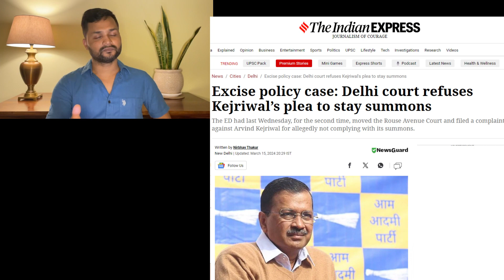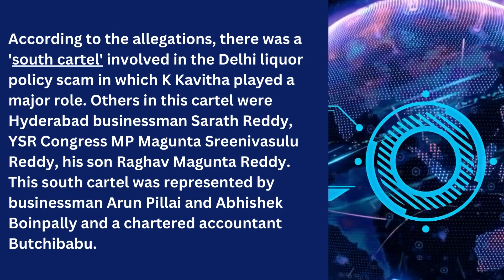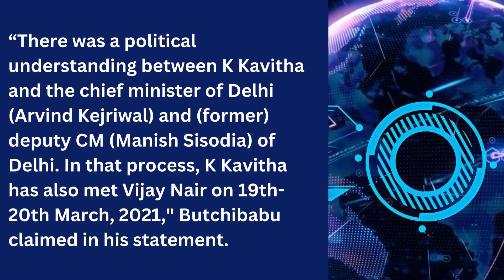K Kavitha Arrested I Next Arvind Kejriwal ?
K Kavitha, leader of BRS and daughter of former Telangana CM, arrested by ED in money laundering case following raids at Hyderabad residence. She will be questioned in Delhi. Protests erupt as officials conduct searches. Kavitha's brother, KT Rama Rao, arrives at the scene.
Delhi court denies stay on proceedings against CM Arvind Kejriwal in money laundering case related to Delhi excise policy. Kejriwal faces complaint for skipping ED summons. ACMM summons him to appear on March 16. Kejriwal challenges summons, seeks exemption from physical appearance, files revision pleas.

Assam BJP Divide🔥असम में बीजेपी में घमासान II New BJP Vs Old BJP II RG YT VLOGS